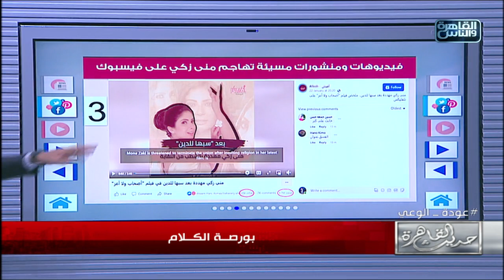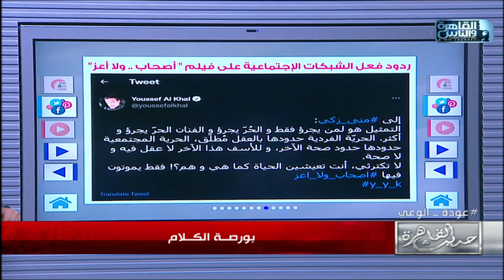لليوم الرابع .. اصحاب ولا اعز يتصدر اهتمامات رواد مواقع التواصل الاجتماعي .. شايفين الهجوم إزاي؟